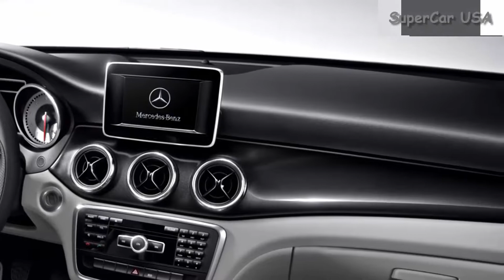5 Best luxury cars 2016 - 2017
Thanks